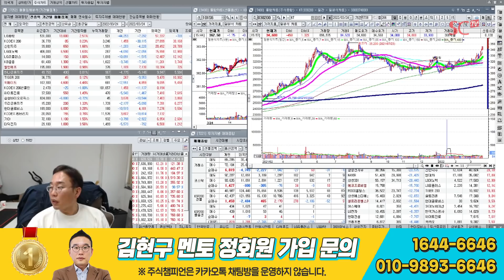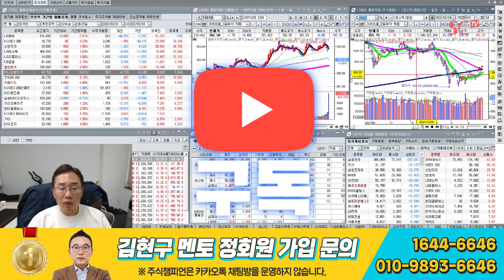김현구의 주식 투톱전략 3-24｜외국인들은 왜 이 종목을 매수💸했을까? 종목을 발굴✍🏻하는 브레인 스토밍